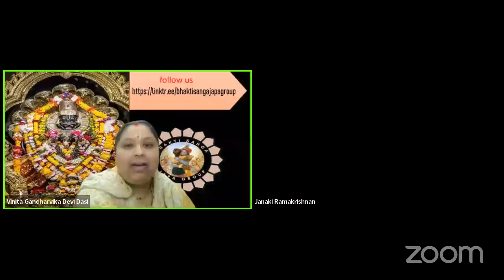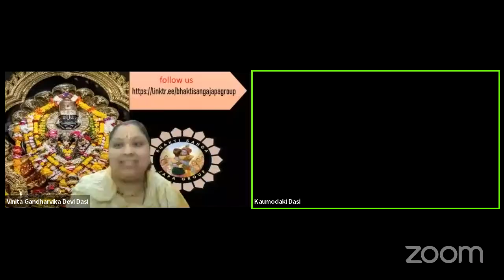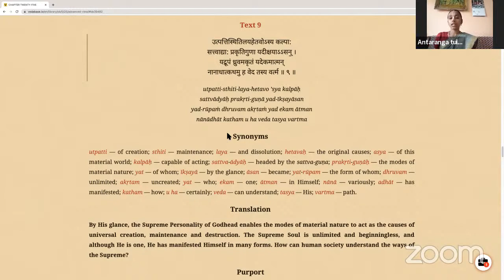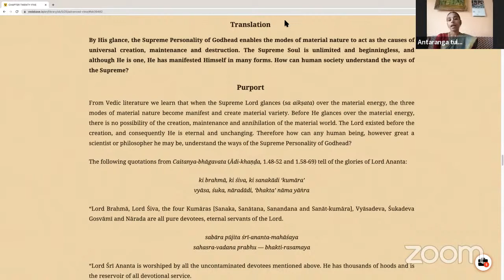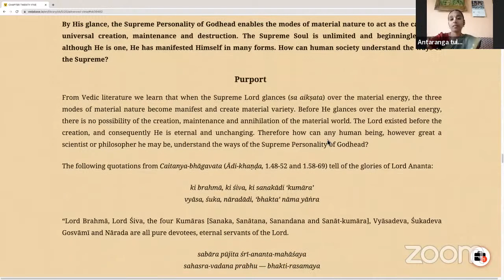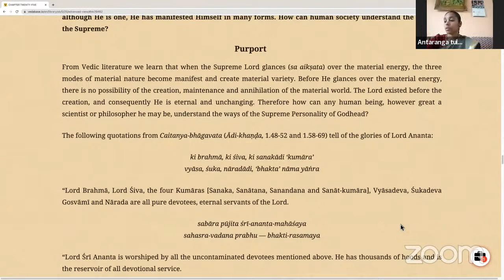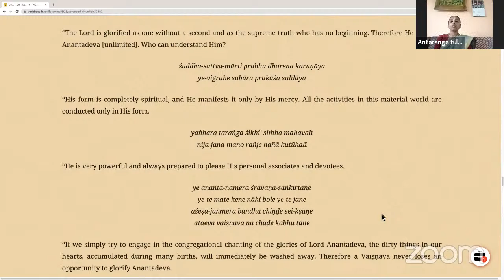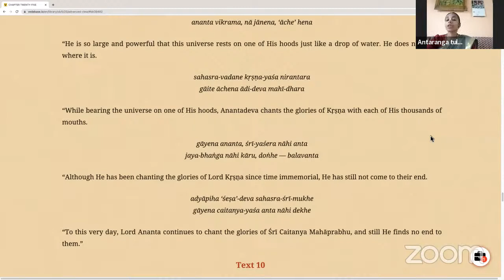Srimad Bhagavatam 5.25.9 By HG Antaranga Tulasi Devi Dasi On 27th May, 2022.